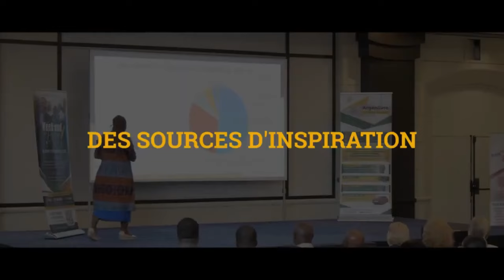La raison principale de mon Divorce